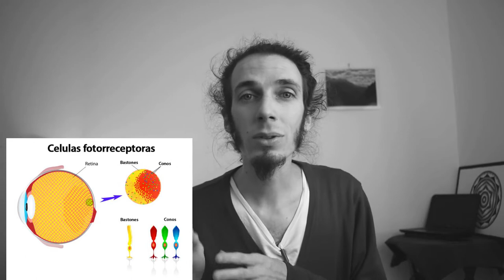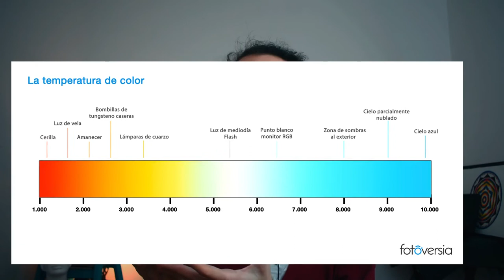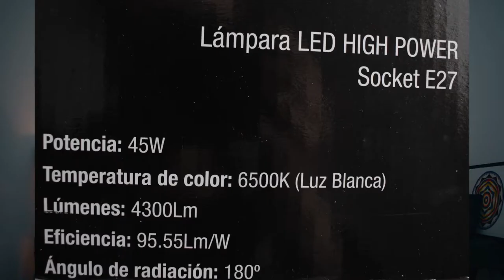TEMPERATURA de COLOR- AJ T1:E4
¡Gracias!

En ese video adentramos un poco la dimensión del color. Les comparto sobre la Temperatura de Color, una intro para posteriormente abordar el balance de blancos en nuestras cámaras.

"Aprendiendo Juntos" es una nueva serie que estoy empezando acá en el Canal. En esa Primera temporada voy a compartir lo que sé sobre los Fundamentos de la Fotografía (Fotografía Básica) como La Luz, la historia de la fotografía, el triángulo de la Exposición (apertura de diafragma, velocidad de obturación y ISO), etc...

Foto comparativa Ojo x Cámara:
"Leçons de physique expérimentale", Libro de Jean Antoine Nollet (1743)